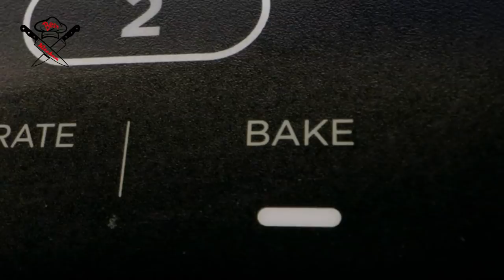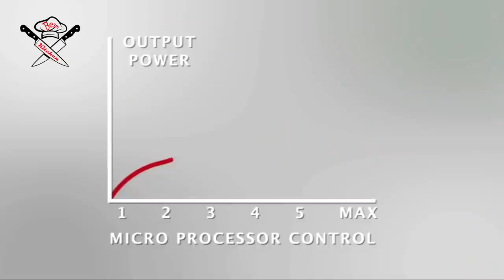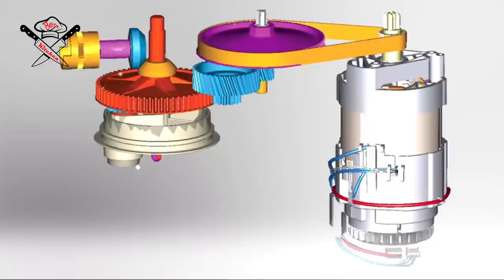15 New Kitchen Gadgets 2023 You Need To Have || Best Kitchen Gadgets #15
15 New Kitchen Gadgets 2023 You Need To Have || Best Kitchen Gadgets.

These gadgets from "@BestKitchenGadgets " in 2023 that you can buy right now. These Gadgets are very useful and make your life more Easier.

Product Link:
1. OXO Good Grips Quick Release Multi Cherry Pitter
2. Kenwood KMC011 5 Quart Chef Titanium Kitchen Machine
3. Presto 6011 Slow Cooker
4. Prepworks 2 to 1, Double Volume Quick Sift Flour Sifter For Baking
5. Presto 03512 Stuffler Stuffed Waffle Maker
6. Veken Coffee Canister, Airtight Stainless Steel Kitchen Food Storage Container
7. Guzzini My Kitchen Spin and Drain Colander and Bowl Set
8. Proctor Silex 4-Slice Extra-Wide Slot Toaster with Cool Wall, Shade Selector, Toast Boost
9. Chef Master 90019 Portable Butane Stove
10. Ninja DZ201 Foodi 8 Quart 6-in-1 DualZone 2-Basket Air Fryer
11. ChefsTemp Finaltouch X10 Instant Read Meat Thermometer
12. Ninja BL660 Professional Compact Smoothie & Food Processing Blender
13. SEALVAC Cordless Vacuum Sealer Machine
14. Lurch Germany Catto Vegetable Sheet Slicer Cutter
15. LURCH Germany Universal Ultra Sharp Stainless Steel Vegetable Y Peeler